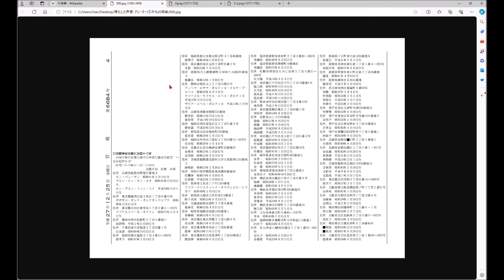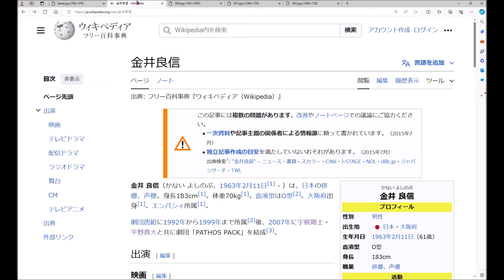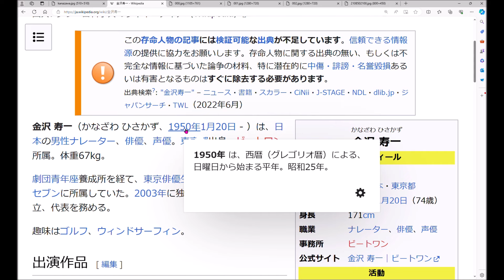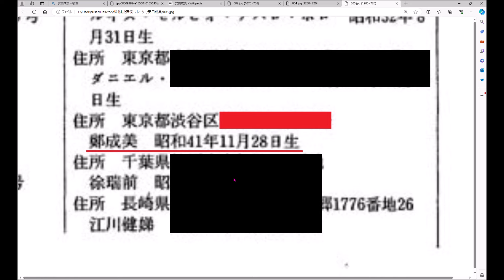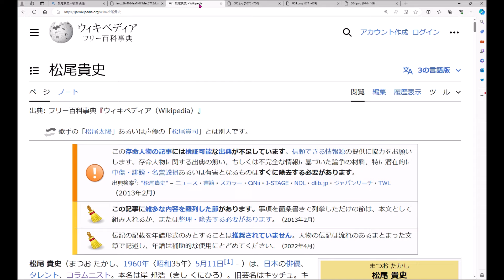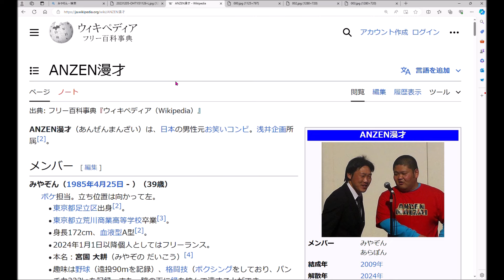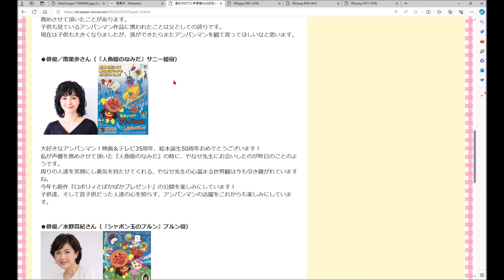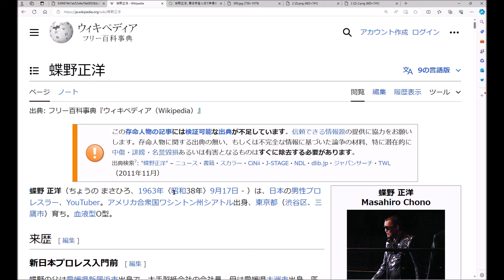帰化した声優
今回は帰化した声優の方をご紹介します。
今回は１２名になりますが、
他にもたくさんおりますので次回以降でもご紹介したいです。

00:18
01_朴璐美（朴璐美）　　　昭和47年1月22日生（官報：平成27年12月25日）声優、女優
01:26
02_魏涼子（魏涼子）　　　昭和47年7月20日生（官報：平成2年7月4日）声優、女優
02:31
03_金光祥浩（金祥浩）　　昭和〇年8月27日生（官報：令和2年10月8日）声優
03:39
04_金井良信（金良信）　　昭和38年2月11日生（官報：昭和49年6月6日）俳優、声優
04:47
05_金沢寿一（金壽一）　　昭和23年1月20日生（官報：昭和59年8月15日）俳優、声優
06:01
06_安田成美（鄭成美）　　昭和41年11月28日生（官報：平成7年12月21日）声優、ナレーター
07:17
07_藤谷美紀（金満紀子）　昭和48年9月15日生（官報：平成2年6月6日）声優、女優
08:23
08_優木まおみ（張真央美）昭和55年3月2日生 （官報：昭和60年9月11日）　マルチタレント、声優
09:37
09_松尾貴史（黄邦弘）　　昭和35年5月11日生（官報：平成3年10月29日）俳優、声優
11:05
10_みやぞん（金大耕）　　昭和60年4月25日生（官報：平成17年7月19日）お笑いタレント、声優
12:41
11_南果歩（金勝美）　　　昭和39年1月20日生（官報：昭和56年12月18日）女優、ナレーター
14:27
12_蝶野正洋（ﾏｻﾋﾛ・ﾁｮｳﾉ）昭和38年9月17日生（官報：昭和41年11月10日）プロレスラー、声優